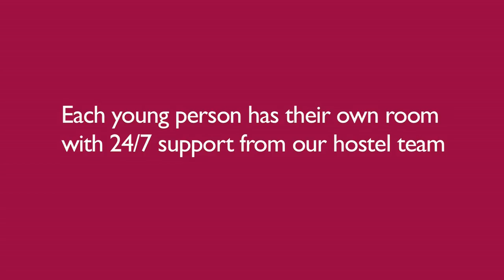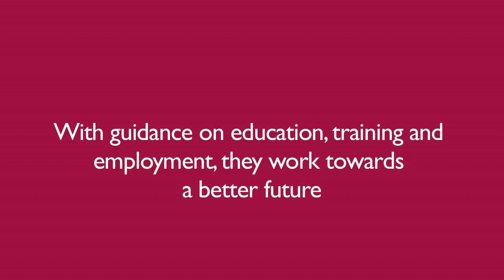CHC Hostel Hume Club Film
A short 4 minute introduction to the work of the Cardinal Hume Centre hostel, and the young people it is helping.